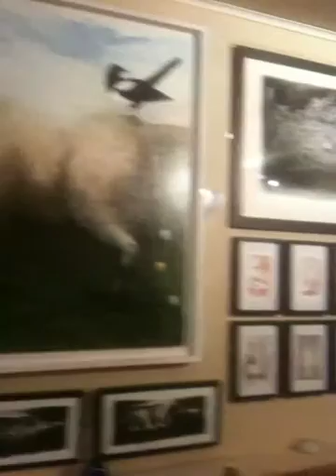pete codling art exhibition at kitsch n dor wine bar. portsmouth england uk.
a preview of the exhibition at kitsch n dor wine bar in southsea norfolk street. feb -april 2011. album of selected images available on face book photo album under pete codling. all works for sale as originals or prints of. various sizes available to budget. enjoy